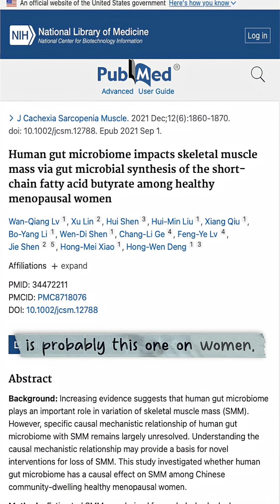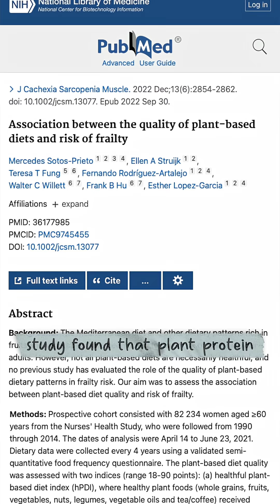Fiber is the New Protein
Fiber boosts muscle protein synthesis!?